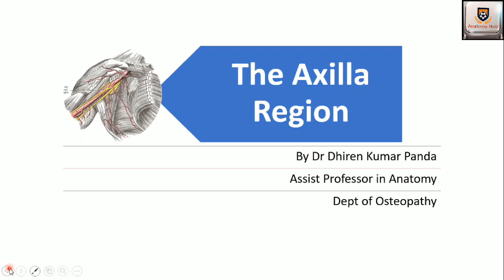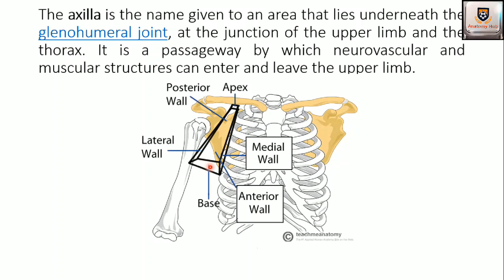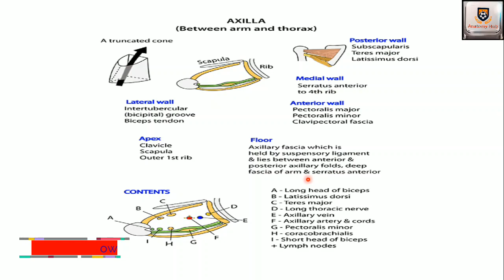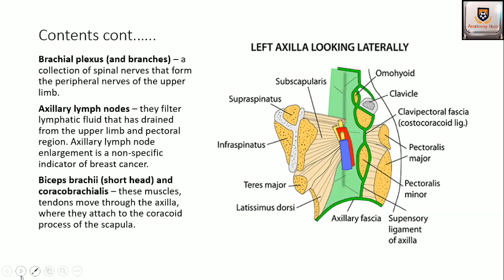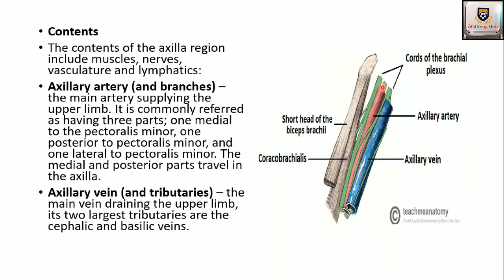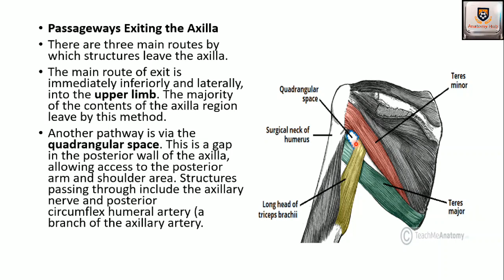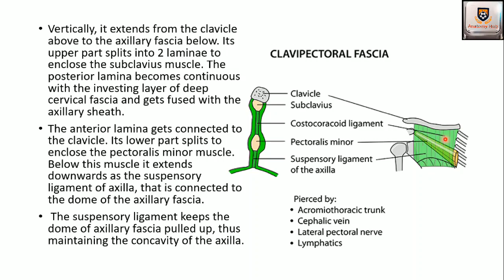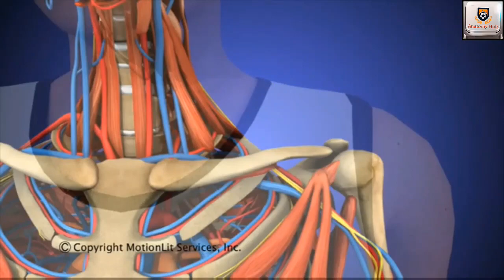Axilla | Anatomy lecture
Gross Anatomy of Axillary Region: Axilla | Contents | Artery | Lymph Nodes | Detailed

The axilla is a space located between the upper limb and thorax, which permits the passage of the major neurovascular structures.

Gross anatomy
The axilla is pyramidal in shape with its apex opening superiorly towards the base of the neck between the subclavius muscle, first rib, and clavicle. The base/floor is composed of tough axillary fascia, which extends between the chest wall (at the level of the 4th rib), arm, and the posterior boundary. The intercostobrachial nerve supplies the skin of the axilla.

Boundaries
anteriorly: pectoralis minor, clavipectoral fascia, clavicle, pectoralis major (forming the anterior axillary fold)
posteriorly: subscapularis, teres major, scapula, latissimus dorsi (forming the posterior axillary fold)
medially: serratus anterior overlying chest wall to the level of the 4th rib
laterally: intertubercular groove of the humerus

Contents
The axilla has an abundance of fat, which contains the following structures:

axillary artery
axillary vein
brachial plexus
long thoracic nerve
axillary lymph nodes
tendons of the long and short heads of biceps
pectoralis minor
coracobrachialis